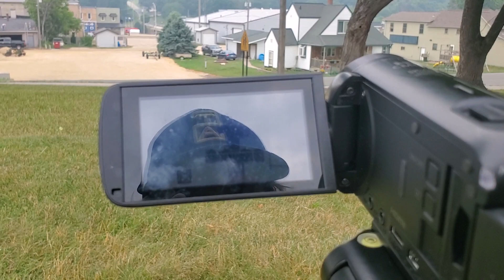Mazeppa 2t22 Noon Blast BTS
Just gonna upload this cause my computer broke and I'm not gonna get it back until our marching bands Colorado trip, so it may be a few weeks :)